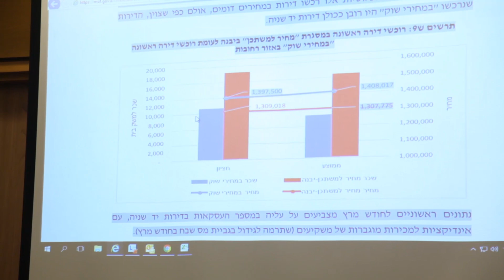ועדת שקיפות מלאה \\ מחיר למשתכן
11.2018